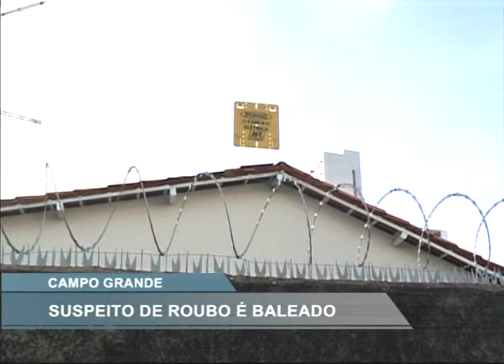[RONDA GERAL] Suspeito de roubo é baleado